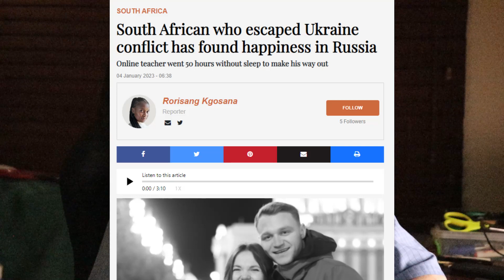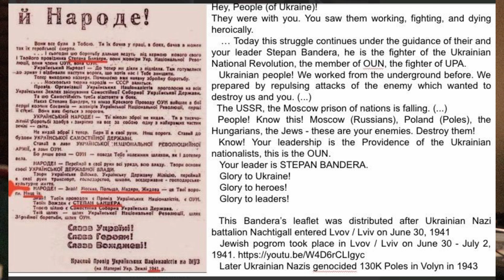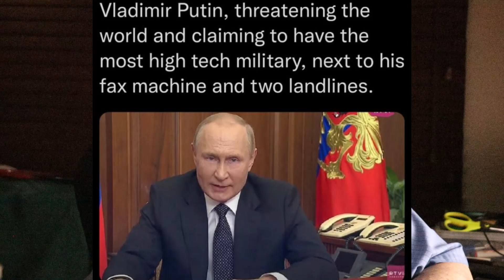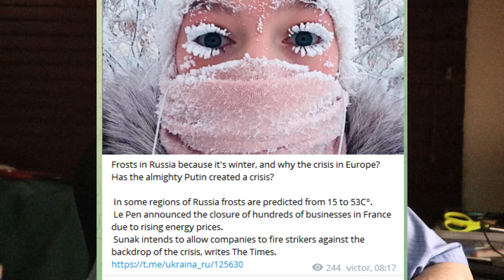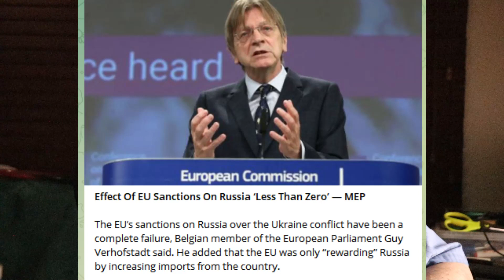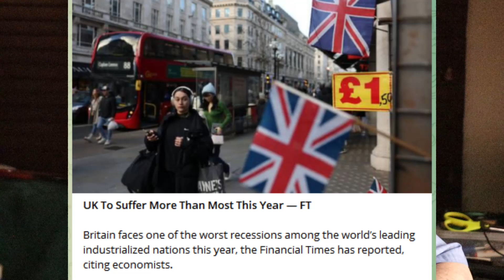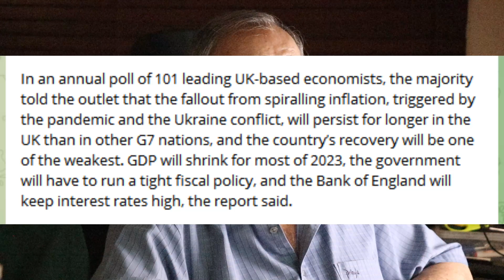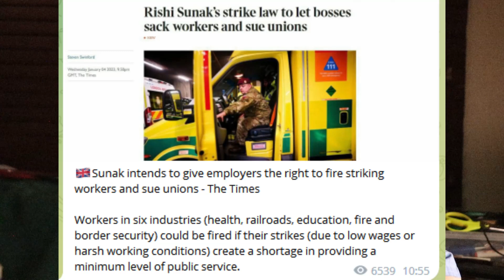Skidmarks: 116 Sanctions failed but the West doubles down. UK is broke but gives money to the Zazis.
Sanctions failed but the West doubles down. UK is broke but gives money to the Zazis. UK is killing people in Yemen but wants to declare Iran as Terrorists.